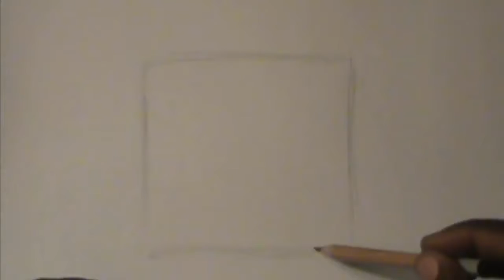Step-by means of-Step: Drawing a Cat Eye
Chris Samba drawing a cat eye